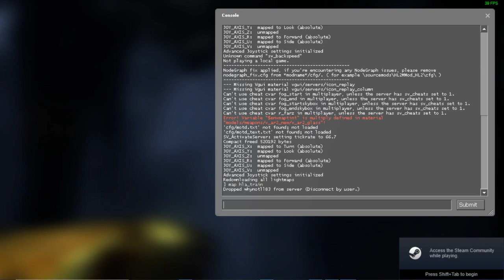half life alyx map i made, played in hl2 episode 2 mmod.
Gameplay starts at 0:40
mods i used in the video: